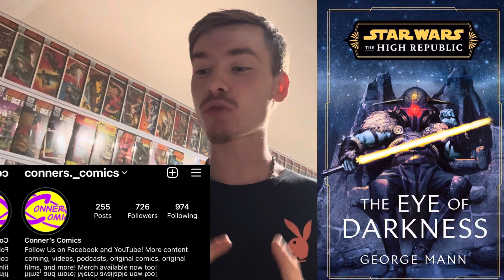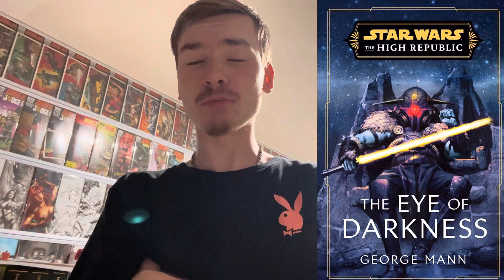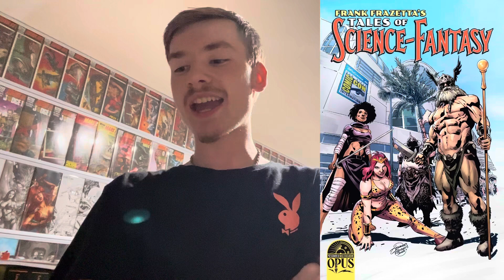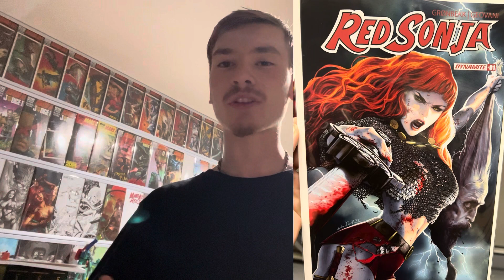10 SDCC 2023 Comic Exclusives | SAN DIEGO COMIC CON 2023 | Spec Talk